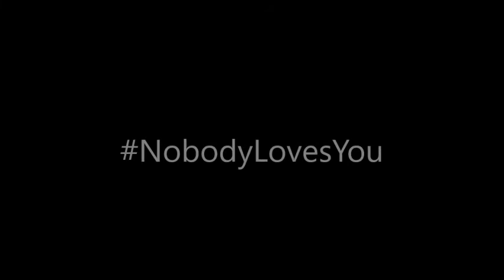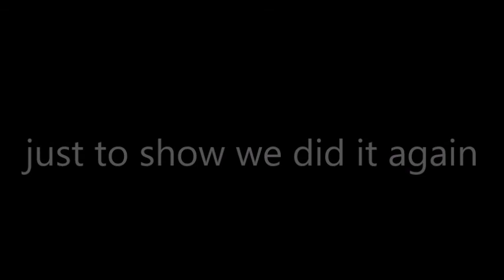Memey Monday ep:4 (Memes Overpowered)